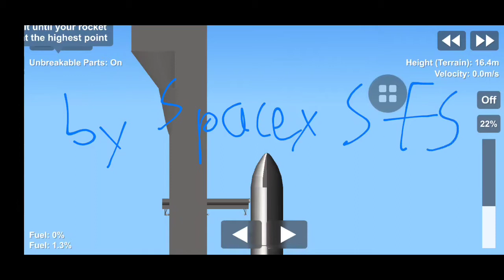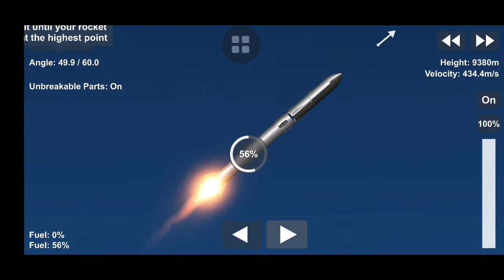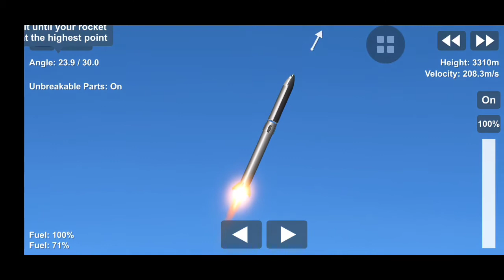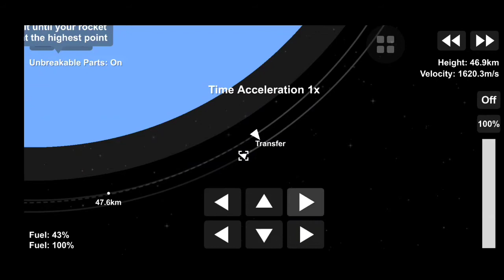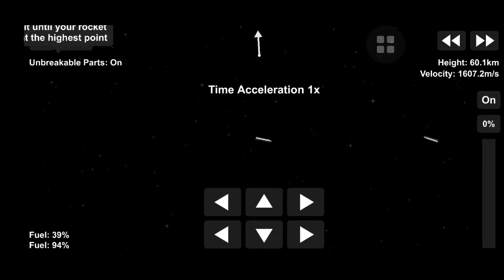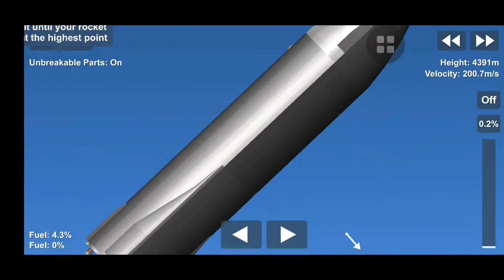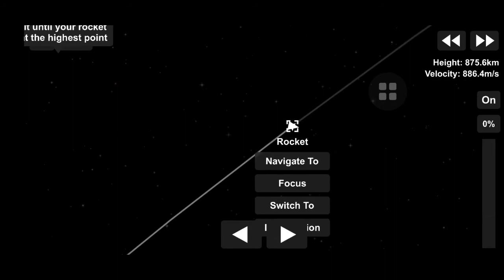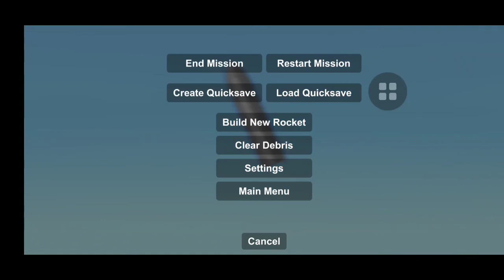Starlink Mission in GEO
starship and Superheavy by SpaceX-SFS
Launch Pad by L-Æro
starlink by me.
this is submission of his contest
my server: